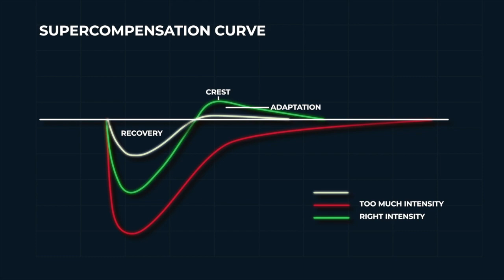Supercompensation - How to train to build muscle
The supercompensation principle says that after training you’ll build back bigger and stronger. But if you don’t get the training intensity or the recovery period right, you won’t maximise your gains.
Our on-demand workouts will help you generate the right intensity. And our programmes are designed to optimise your recovery so you can keep on making gains.